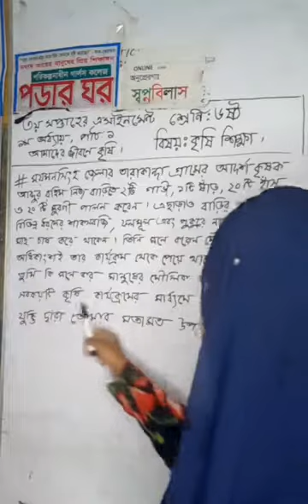তৃতীয় সপ্তাহের ষষ্ঠ শ্রেণির ক‍ৃষি শিক্ষা এসাইনমেন্ট 2021.